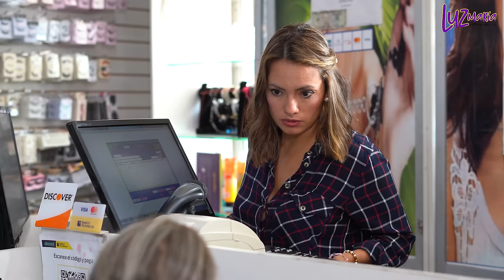La acusaron de robar por su apariencia humilde y al final paso esto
Jesica ingresa a un local de accesorios de belleza a comprar algunas cosas sin esperar que la culparían de ladrona, cristina la vendedora se dará cuenta del error ya muy tarde, mientras lucía la verdadera ladrona no levantó sospecha por su